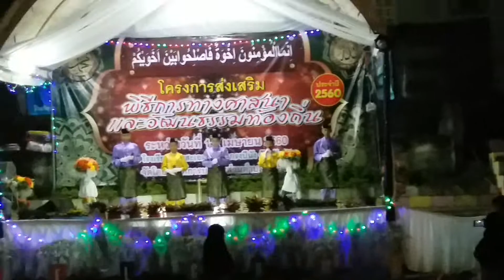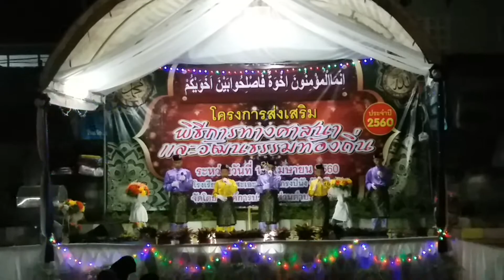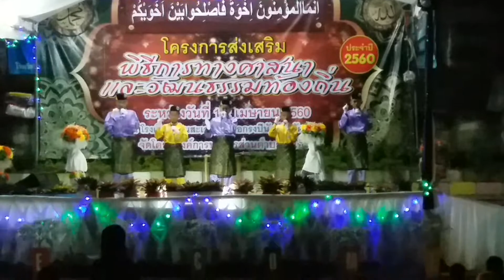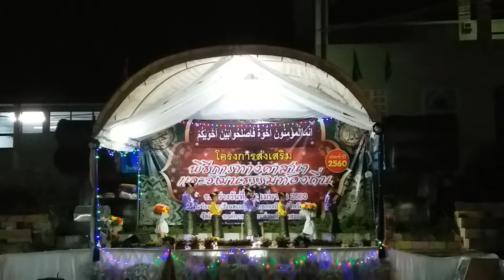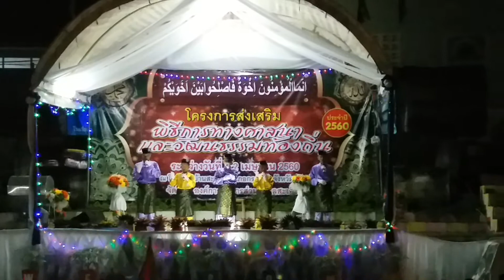Rahmat jala pmd distinasi cinta สะเอะ .กรงปีนัง